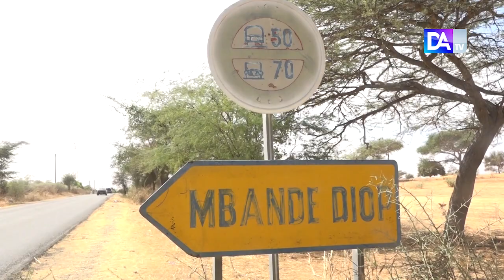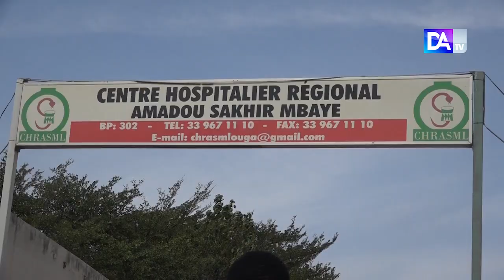Accident à Sakal / Iba Top, maire de Gueun Sarr : " Un blessé me confie perdre trois de ses enfants"